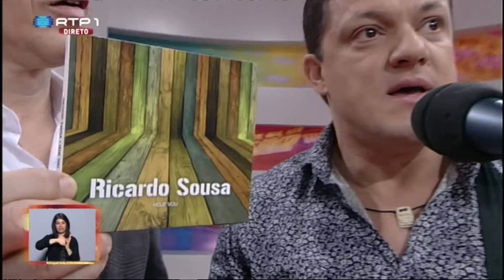Ricardo Sousa na Praça da Alegria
Participação de Ricardo Sousa na Praça da Alegria 17 de Janeiro de 2014